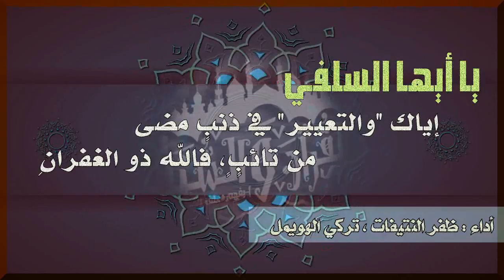يا أيها السلفي | للشيخ د. بدر بن علي العتيبي | أداء : ظفر النتيفات وتركي الهويمل .